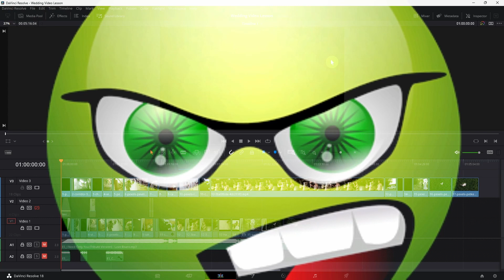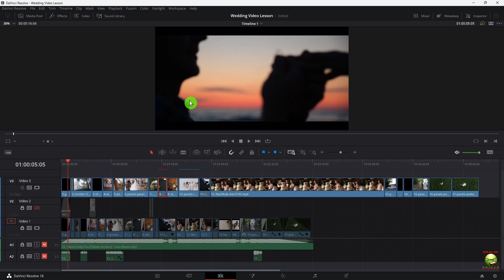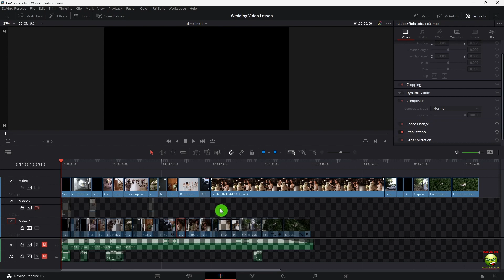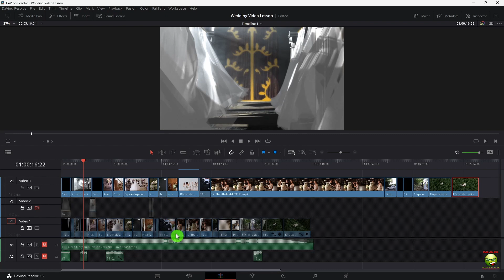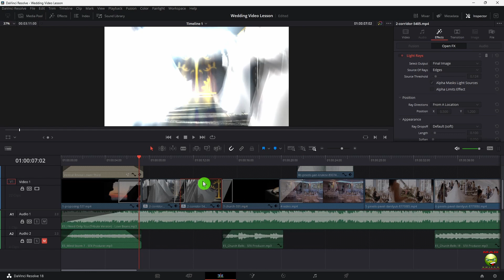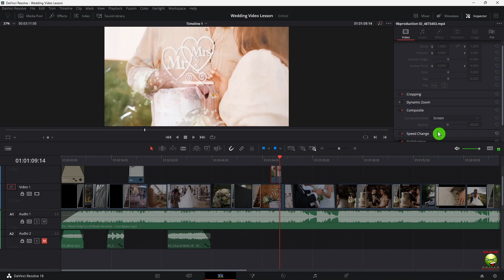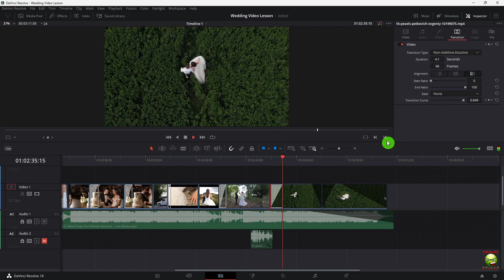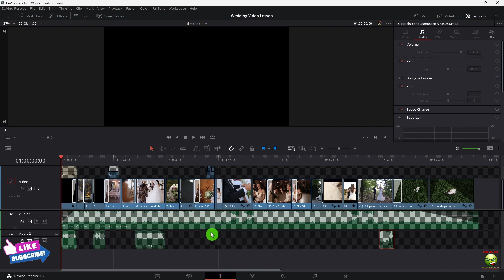How to Create a Wedding Video in Davinci Resolve.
DO NOT HIT THE WALL at 30, 40...whatever! This song reminds me of my wife, who took 2 years to decide to date me (Did so at 28). Well, after one date, we have been together ever since = 33+ years! Communicate honestly, express yourselves, have goals and in REAL life-time, and NOT in the social media, fictionally virtual world (s). BTW, online friends, are NOT REAL friends, either!!!

 VIDEOS IN ORDER OR APPEARANCE:

Top 9 Video Editing Cuts, 9 Smooth Transitions and 11 Camera Angles used in Hollywood:  Action Cut, Match Cut, Jump Cut | Dissolves, Zooms, Rotation, Flip | Wide Angle, Long, Hero, POV...

BEST FONTS
Script and calligraphy are the most popular Fonts (Below I searched for “wedding’

VIDEO ASSETS USED FOR THIS PROJECT

4. (Tables setup for wedding)
4b (Track 2) (Couple holding hands)
9B (Track 2) (Man kissing woman's hand
9 (Mr and Mrs Cake)

Have a Great and Creative Day!
-Ron

(FREE) How to Create a Wedding Video in Davinci Resolve.